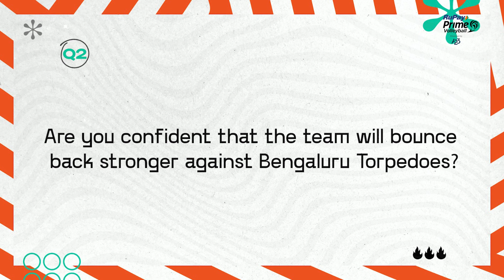Post-Match Interview with Renato Mendes | Season 2 | RuPay PVL Powered by A23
Despite Chennai Blitz's defeat in CBvMM, Renato Mendes is optimistic about bouncing back in the next match.

Watch RuPayPrimeVolley LIVE and exclusively on Sony Ten 1 (English), Sony Ten 2 (Malayalam), Sony Ten 3 (Hindi) and Sony Ten 4 (Tamil and Telugu) and Sony LIV from 4th February, 2023 to 5th March 2023.